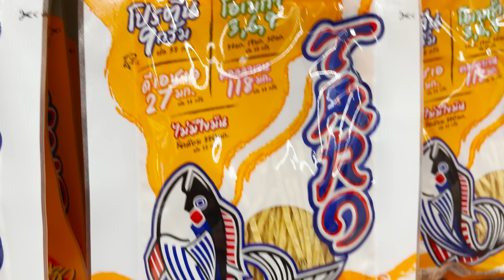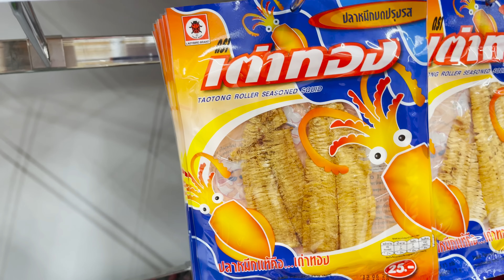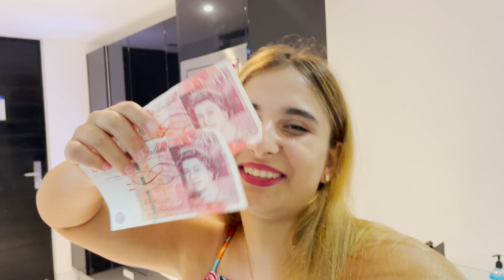مهرداد مریض شد بردیمش بیمارستان , سگ گازمون گرفت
Mehrdad's Youtube 👉 @Mehrdadx2